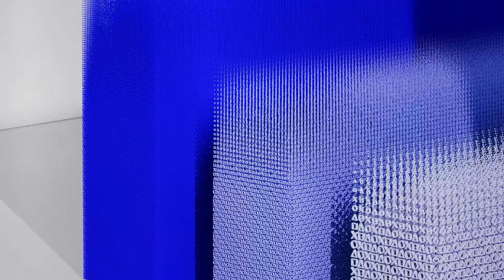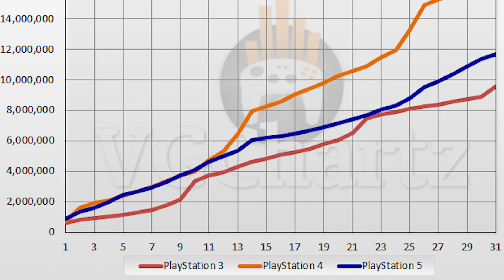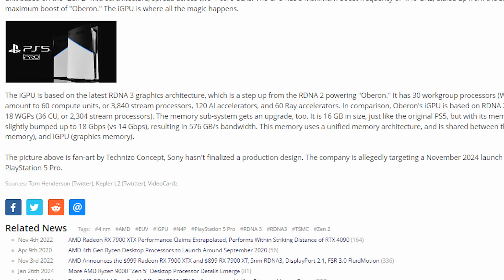بلايستيشن 5 برو ؟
موعد اصدار بلايستيشن 5 برو وهل حان الوقت لجهاز بلايستيشن 5 برو جديد

gamerzlounge products لشراء المنتجات ودعم القناة
PLAYSTATION ICON LIGHTS

PlayStation Plus Card 1 Year Subscription - US Store - PSN

PlayStation Plus Card 1 Year Subscription - UAE Store -  - PS

PlayStation Plus Card 1 Year Subscription - UK Store - PSN
معدات التصوير وانتاج الفيديو
Camera :
Canon 250d
Panasonic lumix

Lights
Godox VISICO

Elgato capture card HD60 لتسجيل الالعاب

Microphone
Boya pm700